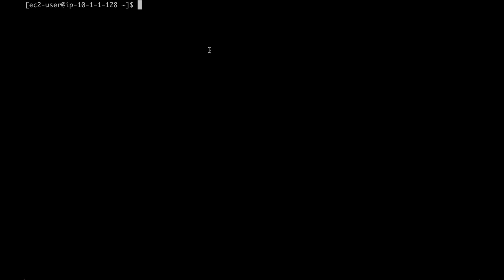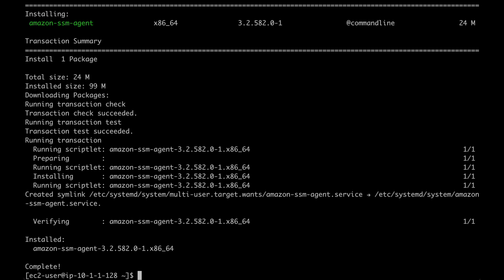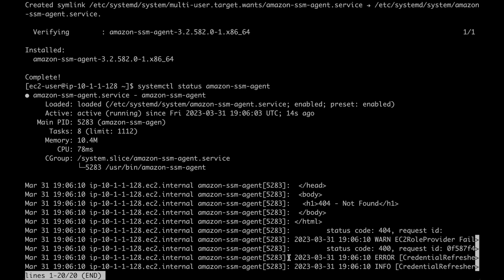How to Install the Amazon SSM Agent for Linux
This is a quick guide on how to install the Amazon SSM Agent, a powerful tool for both management and automation.